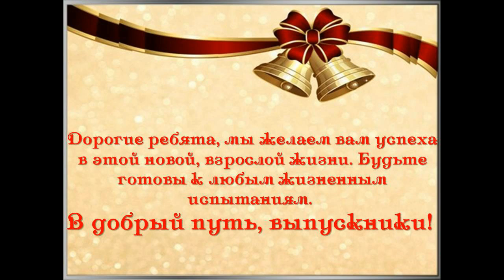Последний звонок Октябрьский район СШ 11